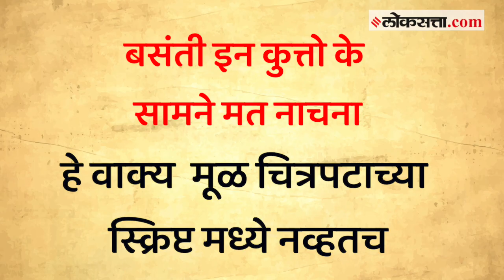'शोले'मधील 'तो' फेमस डायलॅाग; Sachin Pilgaonkar यांनी सांगितला पडद्यामागचा भन्नाट किस्सा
शोले या चित्रपटाने गेली अनेक वर्ष आपला प्रेकक्षकवर्ग कायम ठेवला आहे. त्यातील गाणी आणि डायलॅागमुळे आजही हा चित्रपट तरुणाईत तितकाच चर्चेत आहे. याच चित्रपटातील "बसंती इन कुत्तों के सामने मत नाचना" हा डायलॅाग तुम्ही अनेकदा ऐकला असेल. मात्र या डायलॅाग मागचा खरा किस्सा खुपच भन्नाट आहे. अभिनेते सचिन पिळगावकर यांनी आपल्या पुस्तकातून याबाबत नेमका काय उलगडा केला आहे, ते व्हिडीओमध्ये पाहा.